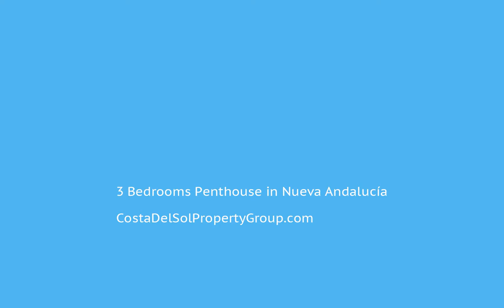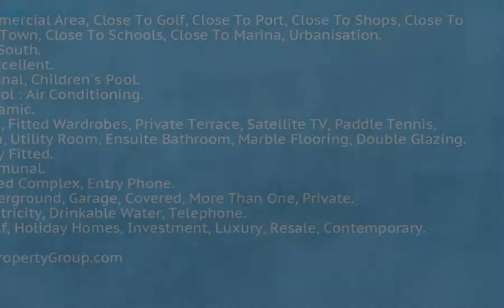3 Bedrooms Penthouse in Nueva Andalucía, Costa Del Sol FOR SALE €465,000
3 Bedrooms Penthouse in Nueva Andalucía, FOR SALE €465,000Penthouse, Nueva Andalucía, Costa del Sol.
3 Bedrooms, 2 Bathrooms, Built 124 m², Terrace 20 m².

Setting : Commercial Area, Close To Golf, Close To Port, Close To Shops, Close To Sea, Close To Town, Close To Schools, Close To Marina, Urbanisation.
Orientation : South.
Condition : Excellent.
Pool : Communal, Children`s Pool.
Climate Control : Air Conditioning.
Views : Panoramic.
Features : Lift, Fitted Wardrobes, Private Terrace, Satellite TV, Paddle Tennis, Storage Room, Utility Room, Ensuite Bathroom, Marble Flooring, Double Glazing.
Kitchen : Fully Fitted.
Garden : Communal.
Security : Gated Complex, Entry Phone.
Parking : Underground, Garage, Covered, More Than One, Private.
Utilities : Electricity, Drinkable Water, Telephone.
Category : Golf, Holiday Homes, Investment, Luxury, Resale, Contemporary.Lift;Fitted Wardrobes;Private Terrace;Satellite TV;Paddle Tennis;Storage Room;Utility Room;Ensuite Bathroom;Marble Flooring;Double GlazingCommercial Area;Close To Golf;Close To Port;Close To Shops;Close To Sea;Close To Town;Close To Schools;Close To Marina;Urbanisation To view and enquire about this property please visit: /property/CDS02062/3-bedroom-Penthouse-Nueva-Andalucía